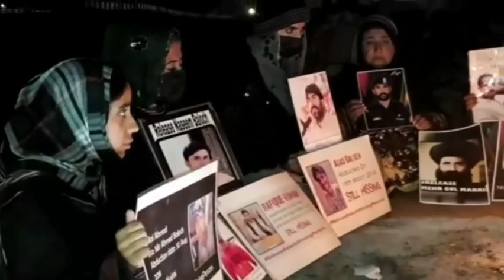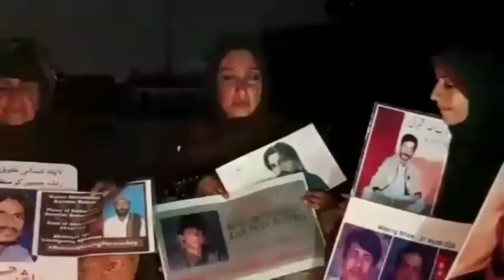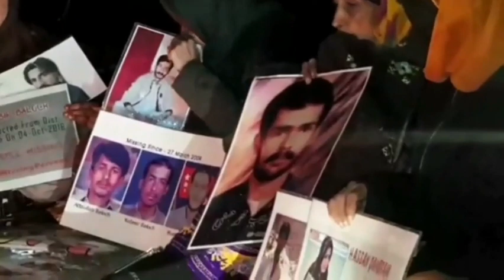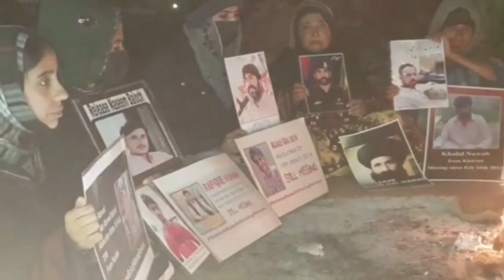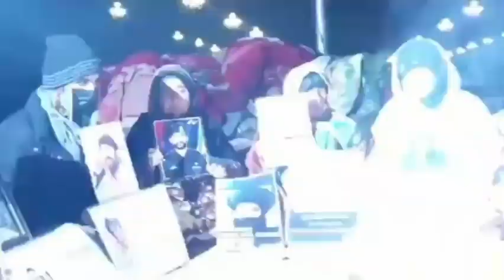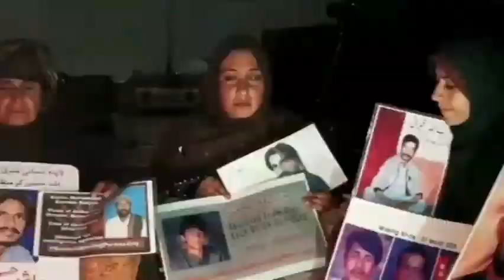Pa D Chok e Baloch Gwari Shana. Ae Dard e Aas. Nameranein Ustad Abdullah Sana poet Moneer Momen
AE DARD E AAS KIYA ROK KOTHA
SINGER NAMERANEIN USTAD ABDULLAH SANA
POET MONEER MOMIN
MUSIC ARIF
PRESENTED BY HAFEEZ ABDULLA